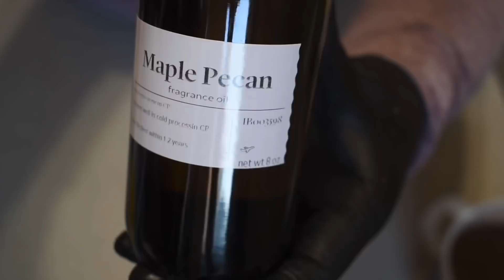Maple Pecan Cold Process Soap Making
I just love these Bramble Berry fragrance sets. It forces me to step out of my comfort zone and try new things. I’ve never piped anything like this before. I didn’t know what I was doing. I had no plan. But I think it came out pretty cute!

This fragrance is described as a mix of caramel, maple, vanilla, cream, pecan, and a touch of musk.

Available now 🤗

Julie Fain
Morris, OK 74445